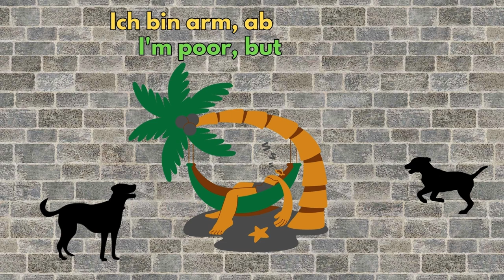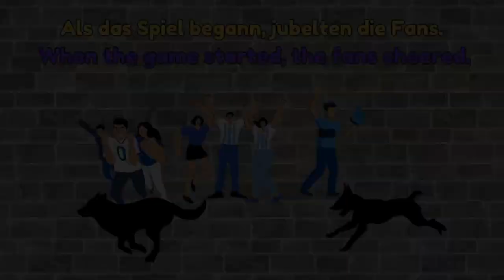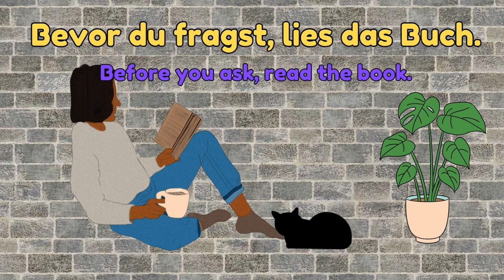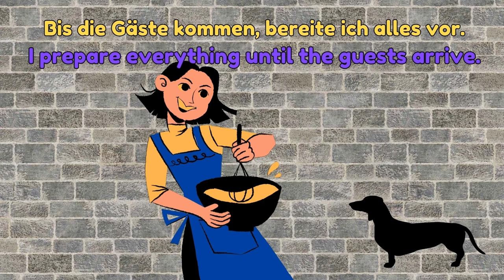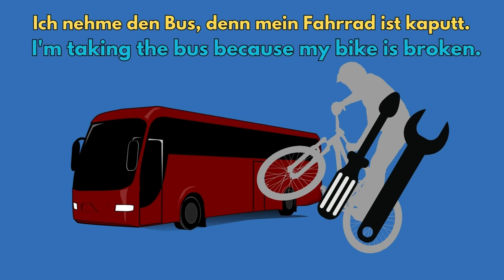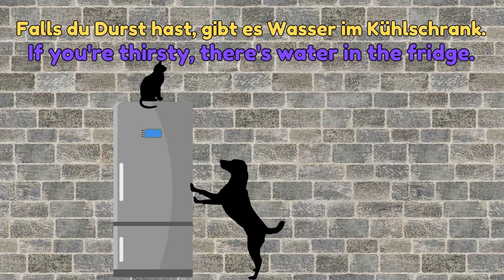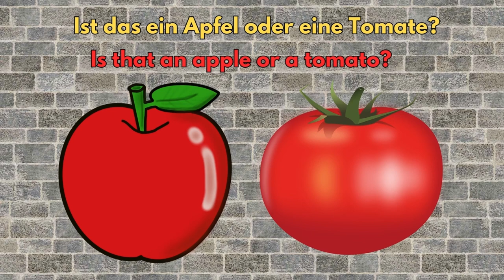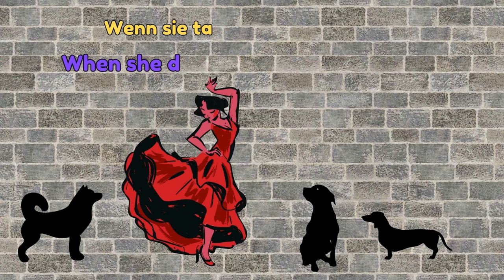Most essential useful short sentences in German. The 5-minute-a-day way to learn German.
Listen and read with me and repeat these phrases out loud. And I mean OUT LOUD!

You need to hear yourself saying them in a loud voice.

Don't worry if your neighbors can hear you. They'll just think you have important friends from overseas visiting you, and they'll admire you for being able to speak yet another language.

So, jump right in, amaze yourself and your family and friends, and start speaking that new language in no time.

Most useful short sentences in German.

Time stamps for your convenience:

0:00 ABER
10:04 ALS
23:34 BEVOR
34:34 BIS
44:39 DASS
54:43 DENN
01:04:47 DOCH UND JEDOCH
01:15:51 FALLS
01:24:55 NACHDEM
01:31:42 ODER
01: 41:46 WEIL
01:49:06 WENN